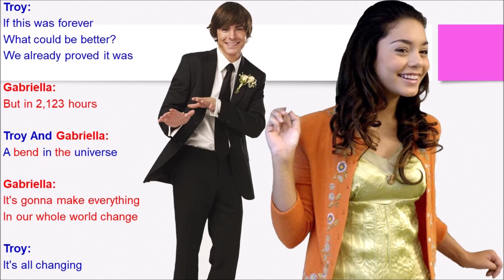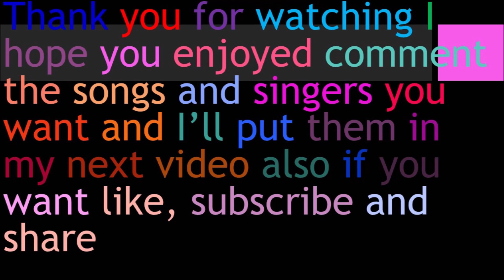Right Here, Right Now Reprise High School Musical Lyrics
Performed By: Troy Bolton & Gabriella Montez
Sung In: High School Musical 3: Senior Year